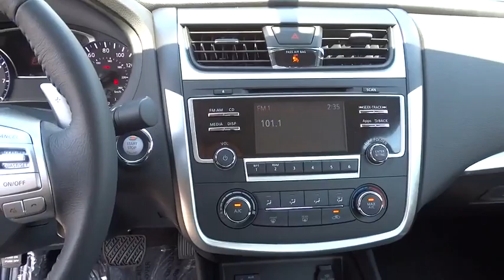2016 NISSAN ALTIMA Redding, Eureka, Red Bluff, Northern California, Sacramento, CA 16N323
2016 NISSAN ALTIMA